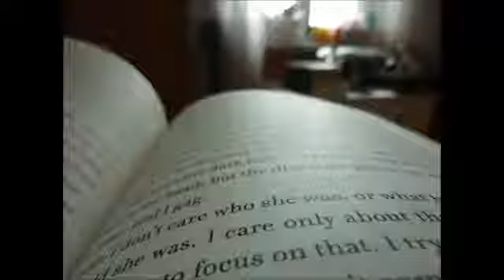How to learn Languages more easily YouTube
This video gives alot of information on how to learn languages more easily and in particular, how to be fluent.